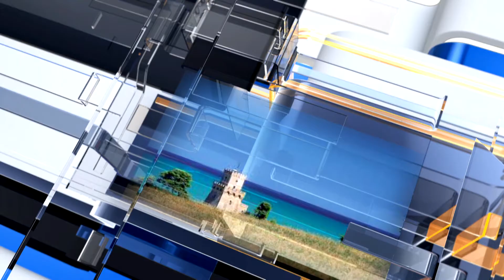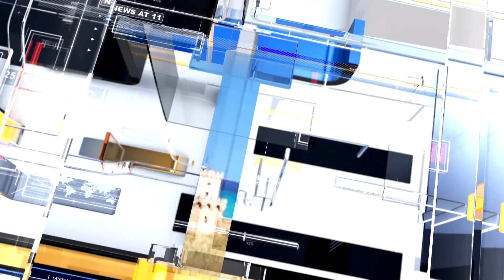METEO6 Mercoledì 8 febbraio 2023